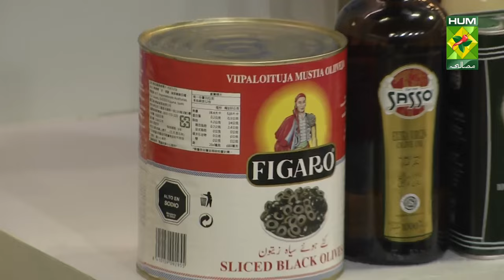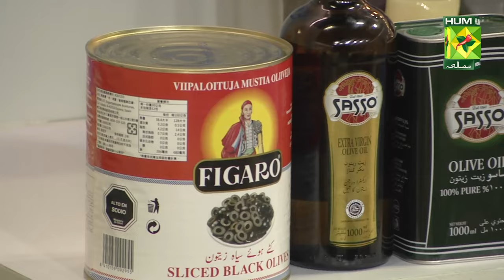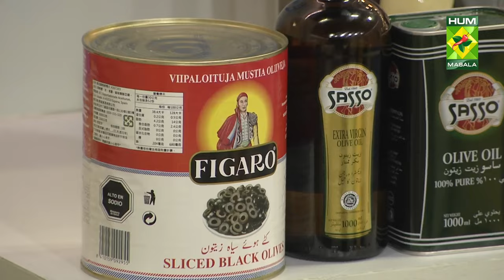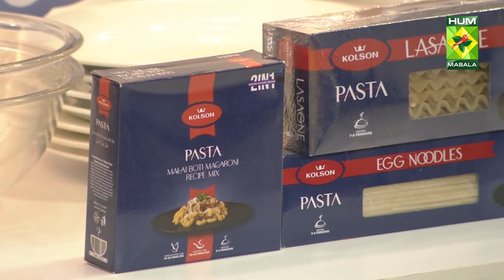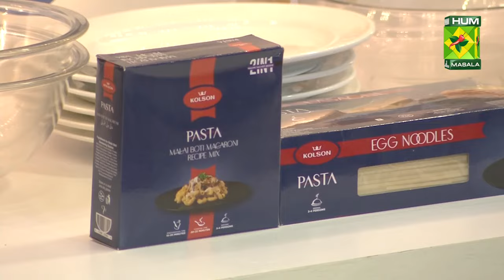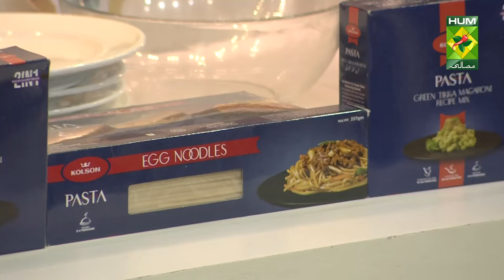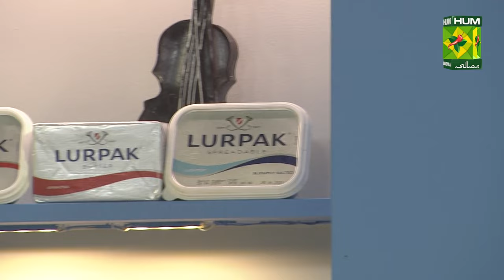Tray Bake Chicken and Potatoes Recipe | Masala Mornings | Shireen Anwer | 13 April 2022 | Masala Tv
This Tray Bake Chicken and Potatoes Recipe will help you achieve the perfect combination of flavours. Try out this very yummy recipe!

Watch this Masala TV video to learn how to make Tray Bake Chicken and Potatoes and Pudding Recipes.

This show of Masala Mornings with Chef Shireen Anwer aired on 13 April 2022.

Tray Bake Chicken and Potatoes

Ingredients:
Onions (in quarters)  4
Chicken thighs/drumsticks 8-10
Potatoes    ½ kg
Garlic cloves (peeled)  6 cloves
Tomato purée    2 tbsp
Chicken stock cube  1
Chopped tomatoes   1 tin
Olive oil     as required

Method:
Preheat oven to 200°C. Marinate chicken with oregano, cumin, paprika, salt, black pepper. Cook chicken thighs on high heat from both sides until golden brown in colour. In a large deep metal tray place the onions, potatoes, garlic, sprinkle over the oregano, salt and pepper and parsley. Pour the chopped tomatoes over the top, then in a measuring jug, add the spices and mix together the tomato purée and stock cube with 2 cups of water. Pour the stock into the tray, drizzle over a really good glug of olive oil, and place on bottom. Bake on 200 for 40 mins.

Chia Pudding

Ingredients:
Coconut milk    1 cup
Chia seeds    ¼ cup
Maple syrup    1 tbsp
Salt     a pinch
Vanilla powder   1 tsp
Coconut extract   ½ tsp
Frozen pineapple (chopped)  1 ½ cup
Frozen strawberry (chopped) 1 ½ cup
Kiwi (chopped)  1 ½ cup

Method:
Soak chia in coconut milk, vanilla powder, salt, maple syrup and coconut essence overnight. Puree all the fruits separately. Layer all the ingredients in a bowl.